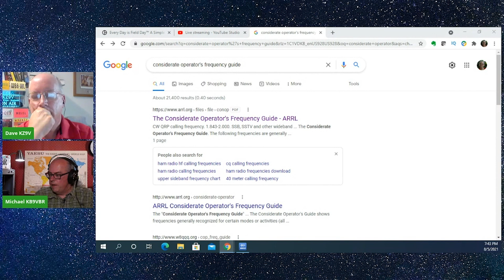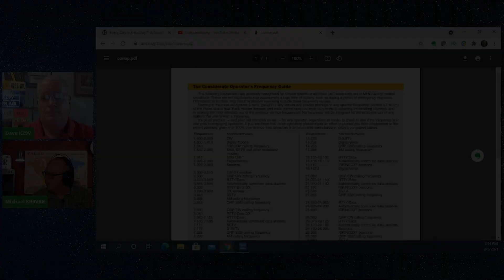What frequency should I use for POTA activations? August 2021 Livestream Excerpt - Ham Radio Q&A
A viewer asks: "When activating for POTA, are there particular frequencies that should be used?" Dave and I dig into that question and give you some guidance.